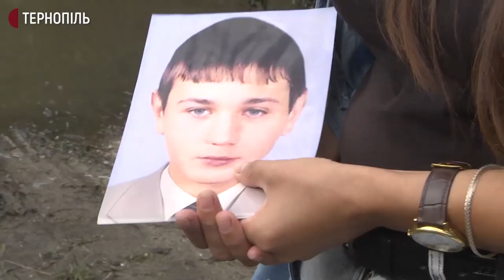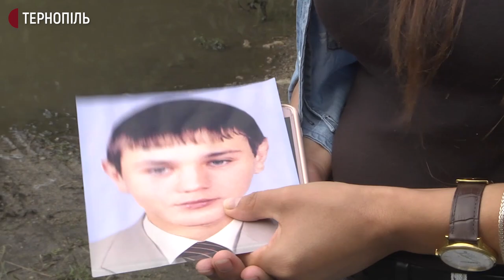Рідні зниклого 17 років тому Семенюка розповіли, як знайшли рештки хлопця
Поліцейські проводять експертизу кісток хлопця, які знайшли на сміттєзвалищі біля села Гнилички Підволочиської громади. Про це Суспільному розповів начальник Підволочиського відділення поліції Микола Смакула